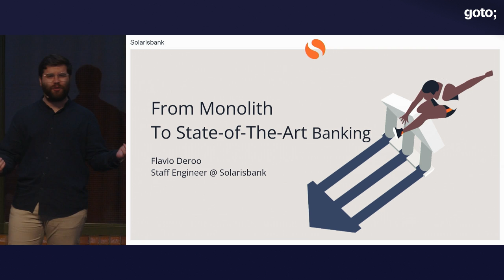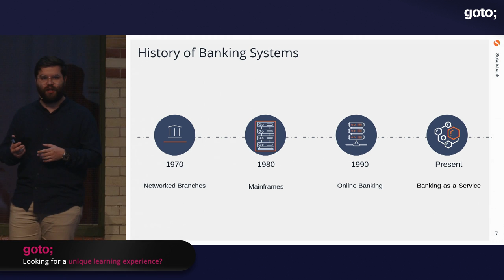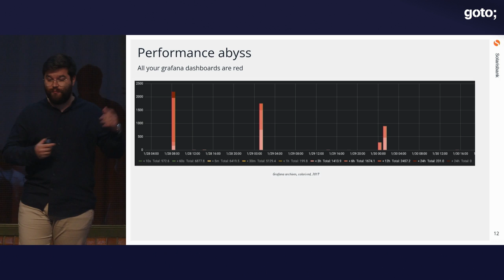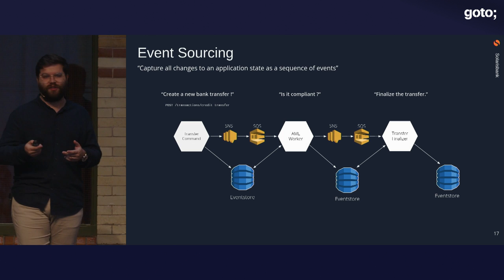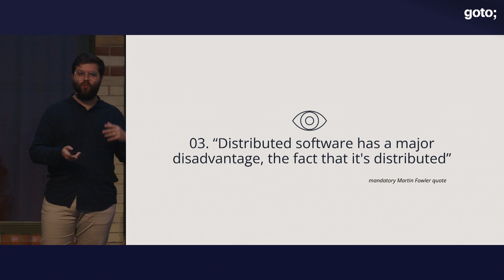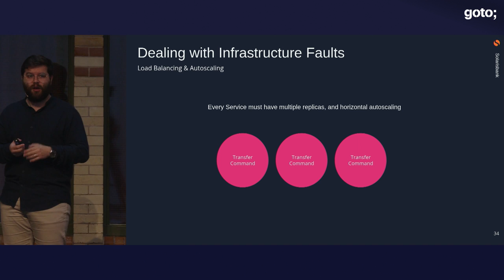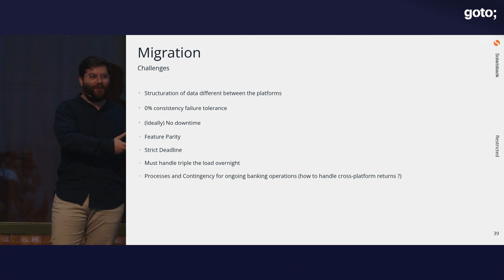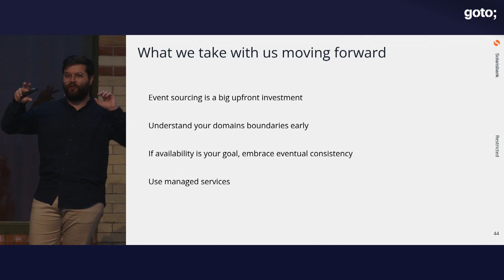From Monolith to State-of-the-Art Banking • Flavio Deroo • GOTO 2022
Flavio Deroo - Staff Engineer at Solarisbank

ABSTRACT
Migrating legacy software is a task every software engineer will do once in their life. But when we are talking about migrating every single customer of a fast scaling bank to a brand new software platform, without any downtime or inconsistency, this is another beast entirely. Add to the recipe a ticking-time bomb and you get the challenge that Solarisbank went through in 2021, culminating after 3 years of building our new homemade Core-Banking system. Lets take a look back at how we did this, from planning to running parallel system, to the very final weeks of a stretched software and data migration.

We will talk about:
• Architecting your platform for scale
• Data migration and data reconciliation
• Executing an organization wide migration without downtime or noise [...]

TIMECODES
00:00 Intro
03:11 Core banking
11:38 There's not optimization in a bad design
18:58 The major disadvantage of distributed software
25:38 Migration plan
35:06 Outro

RECOMMENDED BOOKS
Vaughn Vernon & Tomasz Jaskula • Strategic Monoliths & Microservices •
Ronnie Mitra & Irakli Nadareishvili • Microservices: Up and Running•